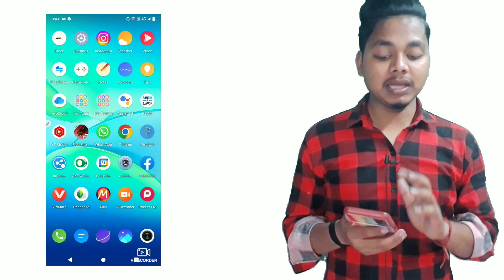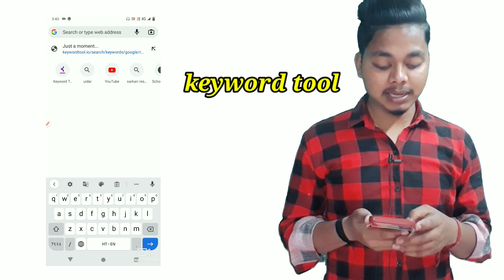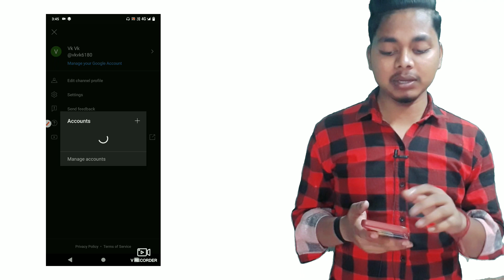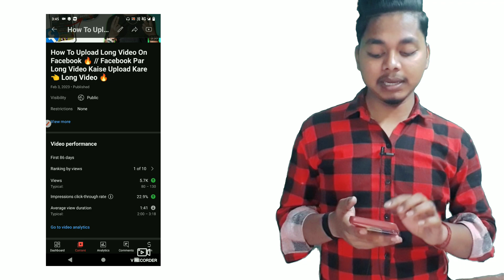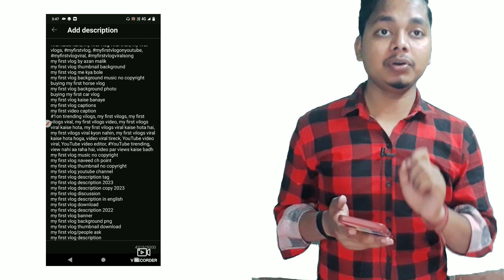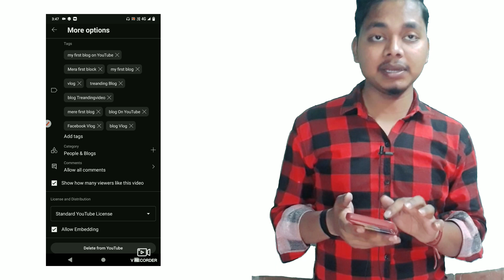रोज 200 Subscriber कैसे पाए 😵 // How To Get 200 Subscriber Everyday 🤣 // Subscriber पाना बच्चो का 💸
How to get first 1000 subscribers, How to get 1000 subscribers, 1000 subscribers in only one day, Manoj dey, 1000 subscribers kaise pura kare, Manoj dey vlogs

👇Keywords Tool Side Link :-